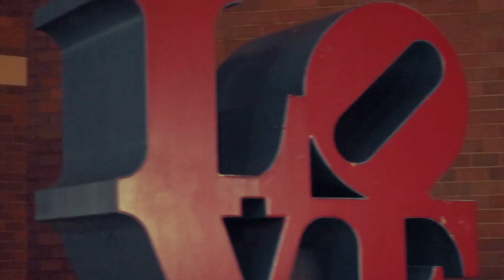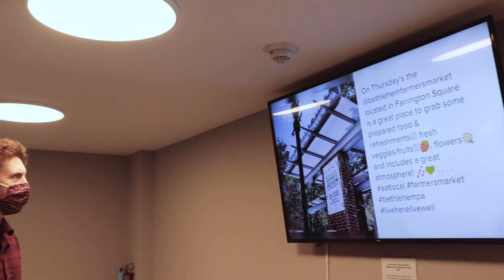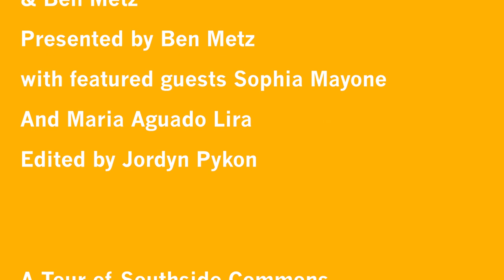Southside, Art, and Swap Shop | MHTV Season 2 Episode 3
This episode features an interview with LU Swap Shop, an update for Real Lehigh News, a review of Lehigh's statues on campus, and a brutally honest tour of SouthSide Commons.

00:00 Real Lehigh News
5:26 Tour of the Art on Campus
9:35 Metz Meets Interview with Swap Shop - Sophia Mayone and Maria Lira
13:31 Tour of Southside Commons

Produced by Mountain Hawk Film Productions

Interested in helping us make MHTV? Come join us at mountainhawkfilms.com
Want to perform on the show?

Credit to Feslian Studios for the background music in Real Lehigh.